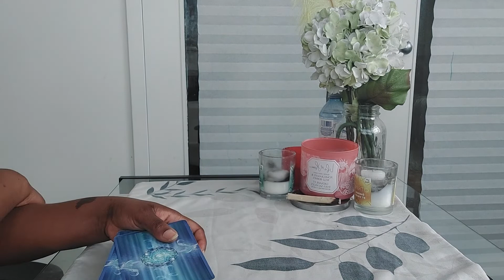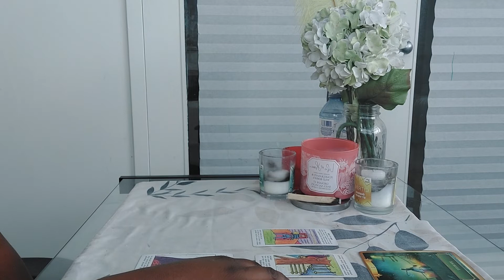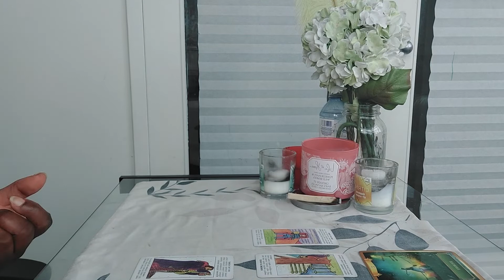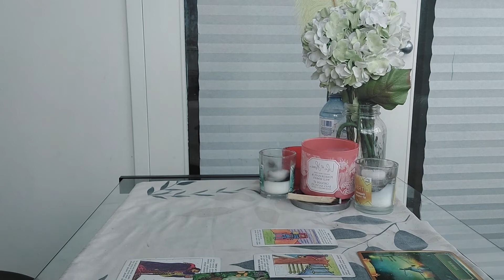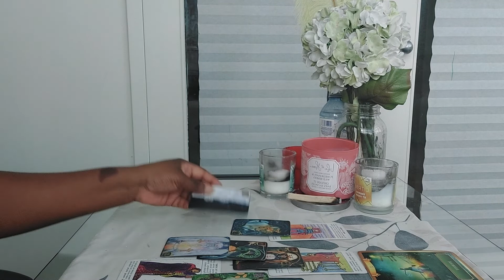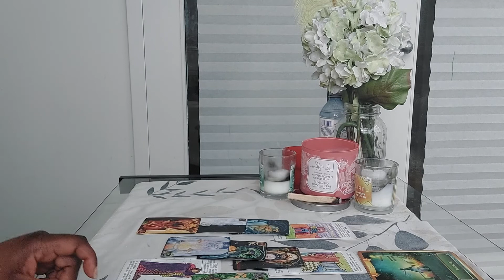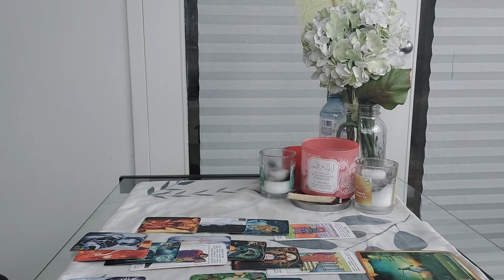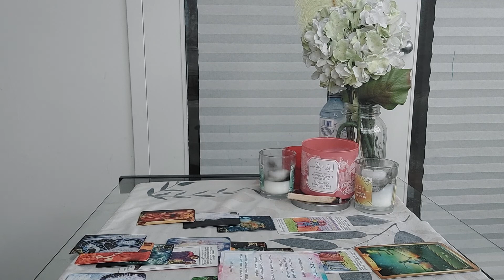Pisces-THEY SABOTAGED THE RELATIONSHIP BECAUSE THEY WERE SCARED AND CONFUSED!